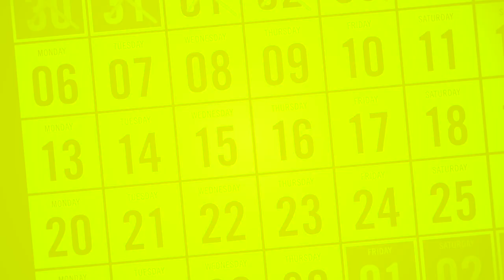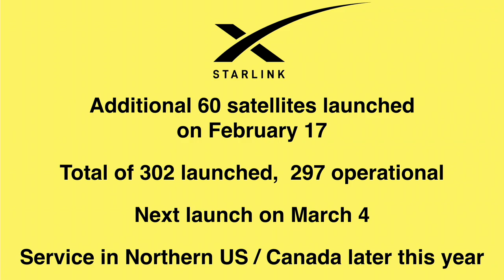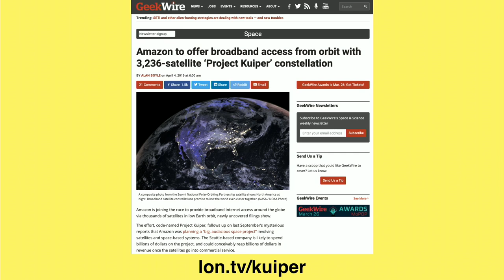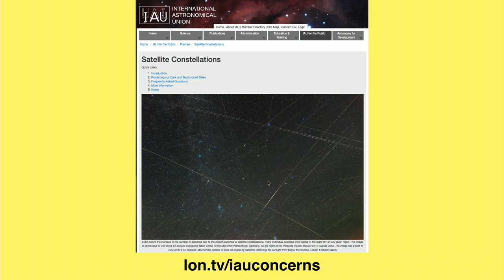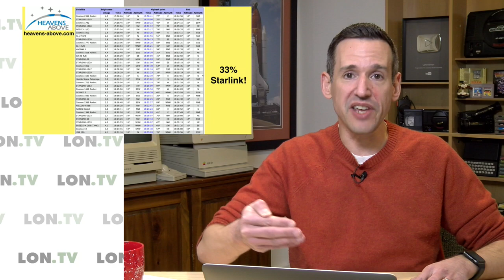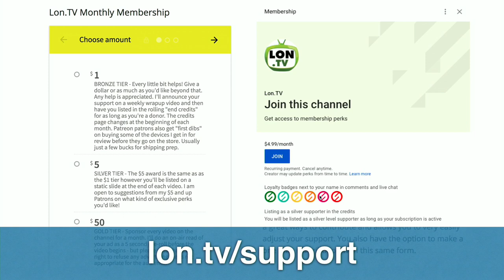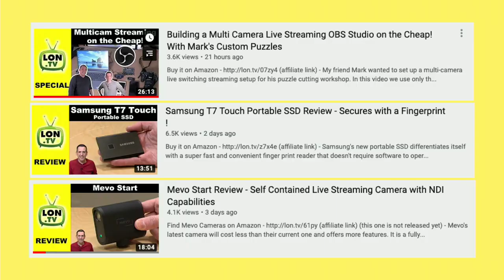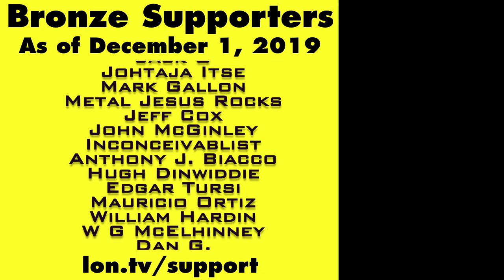Starlink Has Competition & Satellite Internet's Impact on Astronomy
- We take another look at Starlink this week including their competition and the impact these low earth orbit satellites will have on astronomy.

VIDEO INDEX:
0:00 - Intro
00:41 - The demand for rural broadband
01:29 - Starlink Competitors
01:37 - Current state of starlink
03:06 - Oneweb
05:51 - Amazon Project Kuiper
08:12 - Starlink, LEO internet and astronomy
11:36 - How you can see Starlink pass overhead
13:21 - What do you think
13:59 - Supporter thank yous
14:39 - Supporting the channel
14:53 - Week in Review
16:46 - Coming Up This Week